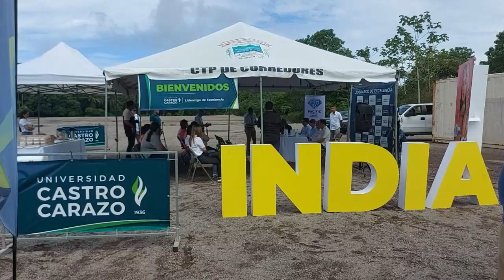EMPRESARIO IMPULSA LA CREACIÓN DE UNA ZONA FRANCA EN CORREDORES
El empresario y cineasta Prabhakar Sharan, trabaja duro en dos proyectos, la creación de una zona franca y la producción de una nueva película. La intención es que ambos, proyectos generen desarrollo económico a la zona sur de Costa Rica.